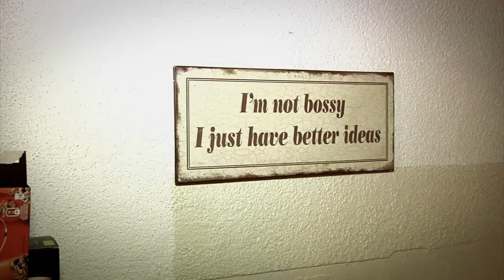German guy jumps into frozen pool told by Björn - Episode 2 - trying to become Youtube Stars - 2OMB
At the end of this video Björn tells a great story about a German guy jumping into a frozen pool and hurting his ass.The rest of this video is about 3 guys trying to become YouTube stars / YouTube partners. In this second episode Lenny battles with Kevin and Björn, cause K+B just want to let the camera roll and film whatever happens. And Lenny wants to plan more, write scripts and make storyboards.  At the end they will ask you to help them become YouTube stars and follow them and see if they will succeed or fail trying to become YouTube stars.